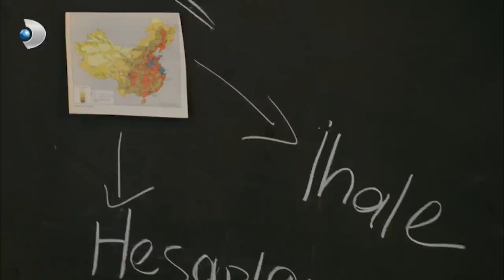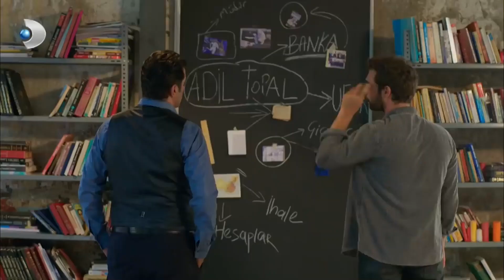Taşkafa, Ümran'a Yalan Söyledi! - Poyraz Karayel 28. Bölüm